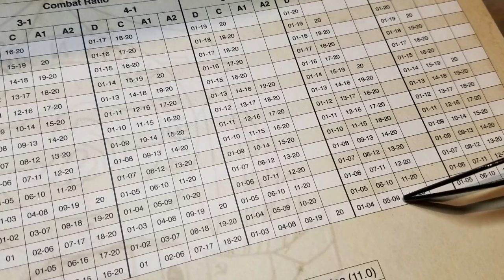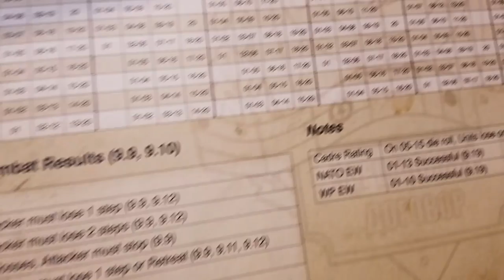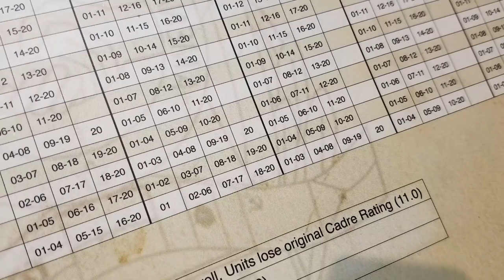Under an Iron Sky Checkpoint Charlie -shooty bits.